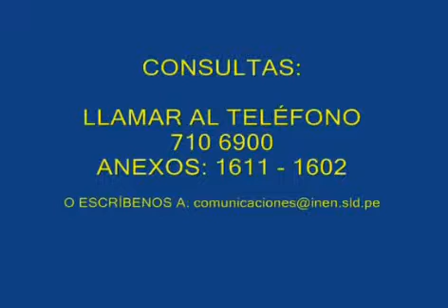La Resonancia Magnética en el INEN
La resonancia magnética es un estudio avanzado que permite obtener imágenes precisas de lesiones o tumores que se encuentran en diferentes órganos del cuerpo.